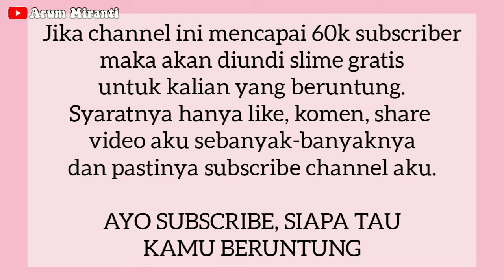Cara Membuat Slime dari Sunlight dan Lem Fox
Haii semuanya, assalamualaikum.
Terimakasih banyak yaa udan nonton video aku, semoga bermanfaat.☺️

Yuk, bantu channel ini mencapai 60ribu subscriber, Insyaa Allah, kalau channelku mencapai 60ribu subscriber, aku mau giveaway slime guys, jadi buat kalian yang pengin berkesempatan dapat slime, langsung klik tombol SUBSCRIBE yukk. Makasiihhh.❤️

tutorial slime
cara membuat slime
cara membuat slime dari sunlight
cara membuat slime dari lem fox
cara membuat slime mudah
cara membuat slime gampang
tutorial slime mudah
bikin slime mudah
buat slime mudah
slime video
video tutorial slime
tutorial slime gampang
cara membuat slime sunlight
cara membuat slime lem fox
lem fox
slime
mainan slime